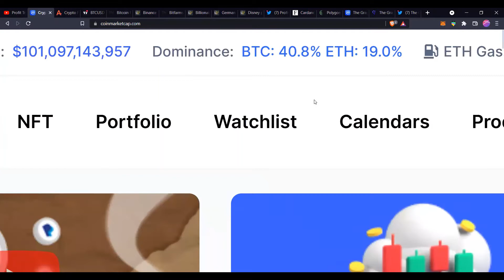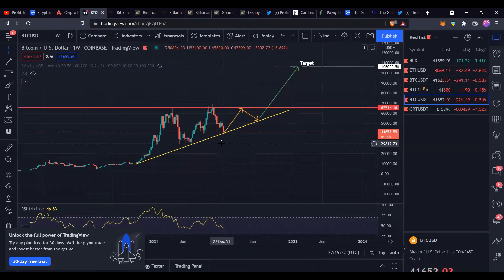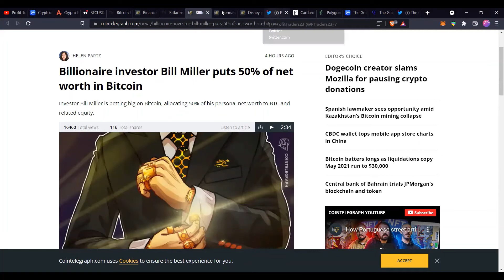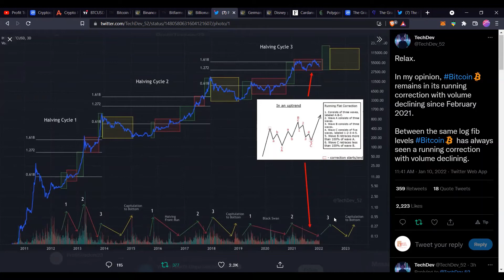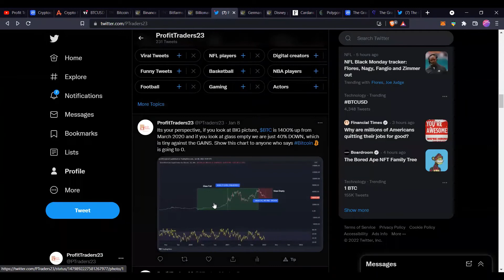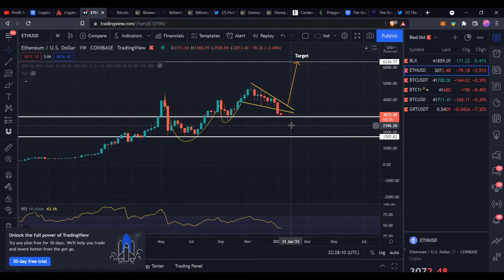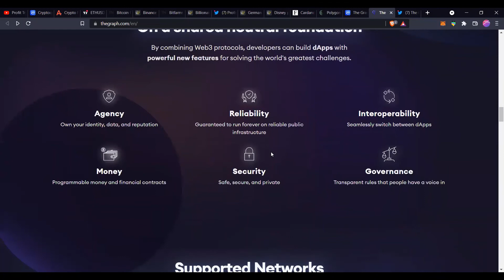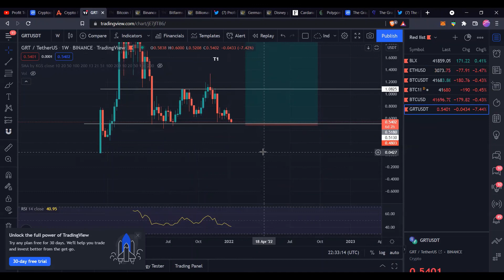Graph Token is Google of Crypto| Can GRT to $10, this Bullrun? BTC price action is boring! what NXT?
Daily Altcoin trades and BTC and ETH analysis explained in Hindi. Explained why Graph token is google of Crypto and can it can go to $10?  Day Trade  to make 1000X profits